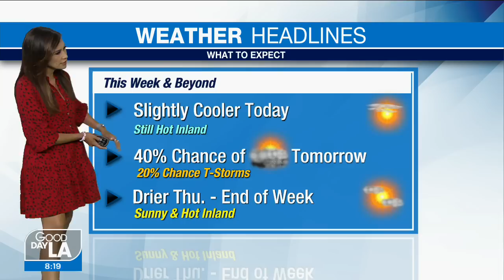Summer Solstice 2022: Longest day of year kicks off season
Tuesday marks the first day of the 2022 summer season in the Northern Hemisphere.